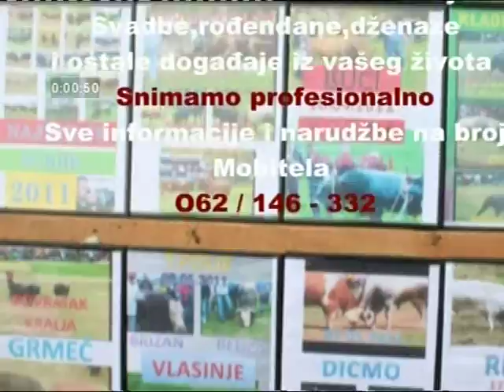Korida u Srebrenici 2011.....part 1.mov